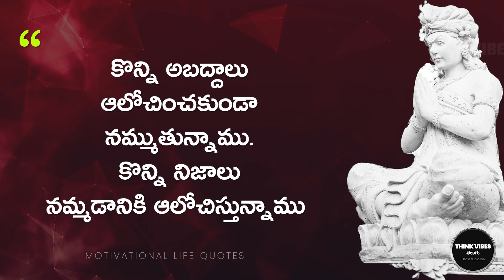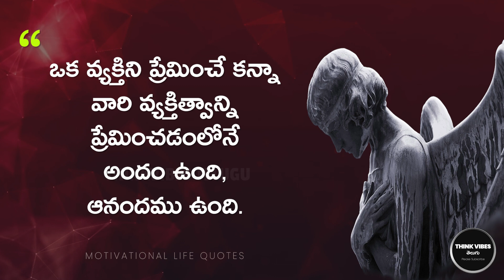Telugu Motivational Quotes | Inspirational Quotes | Life Quotes | Famous Telugu Quotes #67